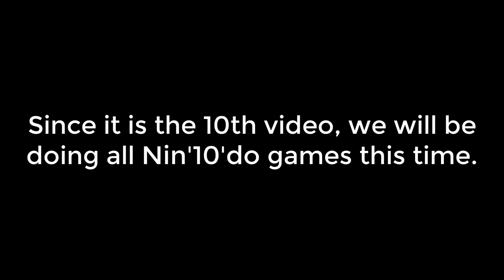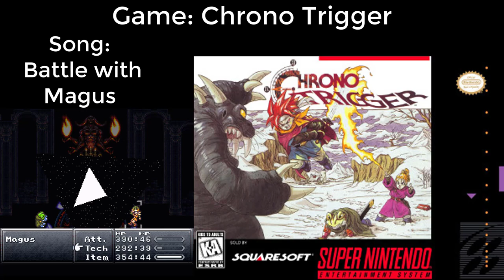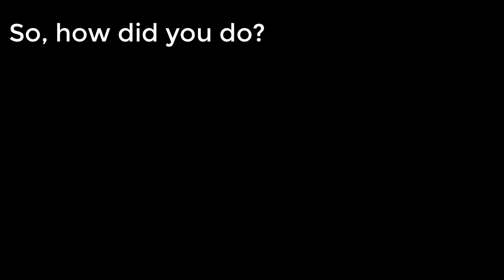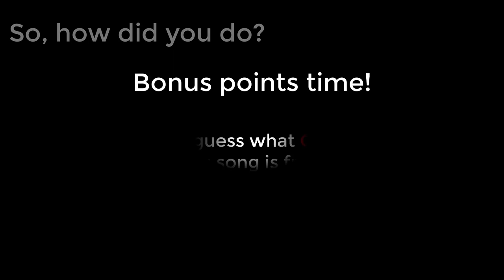Do you know Video Game Music? Vol. 10 | Guess the Song from Nin10do consoles!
1 Point for the right game/series
1 Point for the right song name/ area where it plays
Yes I picked that pose for Amy since her left hand is making a 9. lol.